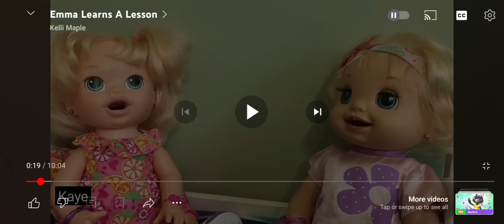Baby Alive Emma Learns Her Lesson